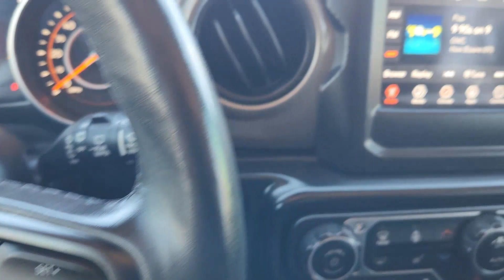2018 Jeep Wrangler_Unlimited Rockwall, Garland, Mesquite, Dallas, McKinney JW211675A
Firecracker Red Clearcoat Used 2018 Jeep Wrangler_Unlimited Sport S available in 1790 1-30 Frontage Road, Rockwall, Texas at Southwest Kia Rockwall. Servicing the Rockwall, Garland, Mequite, Dallas, McKinney, TX area.

EPA 24 MPG Hwy/22 MPG City! Heated Seats Tow Hitch CD Player Bluetooth iPod/MP3 Input Back-Up Camera 4x4 Turbo WHEELS: 17 X 7.5 POLISHED GRANITE C... ENGINE: 2.0L I4 DOHC DI TURBO ETORQUE... QUICK ORDER PACKAGE 28S SPORT S br /br /KEY FEATURES INCLUDEbr /4x4 Back-Up Camera iPod/MP3 Input Bluetooth CD Player br /br /OPTION PACKAGESbr /QUICK ORDER PACKAGE 28S SPORT S Engine: 2.0L I4 DOHC DI Turbo eTorque Transmission: 8-Speed Automatic (850RE) Front 1-Touch Down Power Windows Speed Sensitive Power Locks Power Heated Mirrors Automatic Headlamps Leather Wrapped Steering Wheel Security Alarm Remote Keyless Entry Sun Visors w/Illuminated Vanity Mirrors DUAL TOP GROUP Premium Black Sunrider Soft Top w/Dual Top Group Black 3-Piece Hard Top Freedom Panel Storage Bag Rear Window Defroster Rear Window Wiper/Washer TRANSMISSION: 8-SPEED AUTOMATIC (850RE) Tip Start Dana M200 Rear Axle Hill Descent Control ENGINE: 2.0L I4 DOHC DI TURBO ETORQUE 48V Belt Starter Generator 700 Amp Maintenance Free Battery GVWR: 5400 lbs Supplemental Heater Delete Alternator TECHNOLOGY GROUP Google Android Auto Cluster 7.0 TFT Color Display SiriusXM Satellite Radio For More Info Call USB Host Flip Integrated Center Stack Radio 7.0 Touchscreen Display Air Conditioning w/Auto Temp Control Radio: Uconnect 4 w/7 Display Apple CarPlay Air Filtering GPS Antenna Input COLD WEATHER GROUP Heated Steering Wheel Heated Front Seats WHEELS: 17 X 7.5 POLISHED GRANITE CRYSTAL Bridgestone Brand Tires Tires: 245/75R17 All-Terrain TRAILER TOW & HD ELECTRICAL GROUP Class II Receiver Hitch 700 Amp Maintenance Free Battery 7 & 4 Pin Wiring Harness 240 Amp Alternator Auxiliary Switches TUBULAR SIDE STEPS ANTI-SPIN DIFFERENTIAL REAR AXLE Bridgestone Brand Tires Tires: 245/75R17 All-Terrain CONVENIENCE GROUP Universal Garage Door Opener. br /br /EXPERTS RAVEbr /Edmunds.com explains Now made of aluminum br /br /PURCHASE WITH CONFIDENCEbr /CARFAX 1-Owner br /br /Horsepower calculations based on trim engine configuration. Fuel economy calculations based on original manufacturer data for trim engine configuration. Please confirm the accuracy of the included equipment by calling us prior to purchase. br /
QUICK ORDER PACKAGE 28S SPORT S -inc: Engine: 2.0L I4 DOHC DI Turbo eTorque, Transmission: 8-Speed Automatic (850RE), Front 1-Touch Down Power Windows, Speed Sensitive Power Locks, Power Heated Mirrors, Automatic Headlamps, Leather Wrapped Steering Wheel, Security Alarm, Remote Keyless Entry, Sun Visors w/Illuminated Vanity Mirrors *Upon selection of this pkg, the cost of powertrain components will be added* ,TECHNOLOGY GROUP -inc: Google Android Auto, Cluster 7.0 TFT Color Display, SiriusXM Satellite Radio, 1-Yr SiriusXM Radio Service, For More Info, Call , USB Host Flip, Integrated Center Stack Radio, 7.0 Touchscreen Display, Air Conditioning w/Auto Temp Control, Radio: Uconnect 4 w/7 Display, Apple CarPlay, Air Filtering, GPS Antenna Input ,CONVENIENCE GROUP -inc: Universal Garage Door Opener w/(28S,24S)&(!ADE)-inc: Remote Start System ,COLD WEATHER GROUP -inc: Heated Steering Wheel, Heated Front Seats w/28S,24S-inc: Remote Start System ,TRAILER TOW & HD ELECTRICAL GROUP -inc: Class II Receiver Hitch, 700 Amp Maintenance Free Battery, 7 & 4 Pin Wiring Harness, 240 Amp Alternator, Auxiliary Switches ,DUAL TOP GROUP -inc: Premium Black Sunrider Soft Top w/Dual Top Group, Black 3-Piece Hard Top, Freedom Panel Storage Bag, Rear Window Defroster, Rear Window Wiper/Washer DFT,DSA,EC3,MRK,WBG